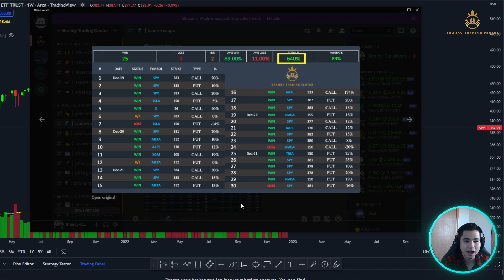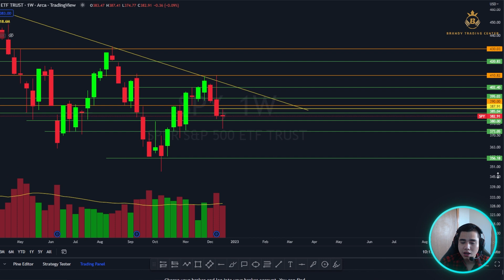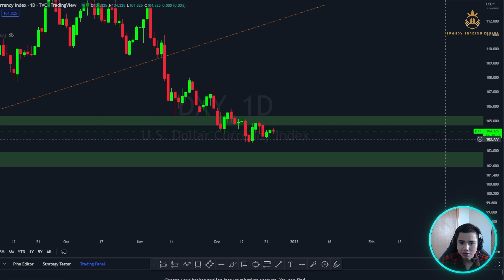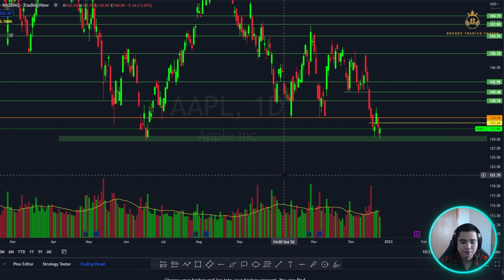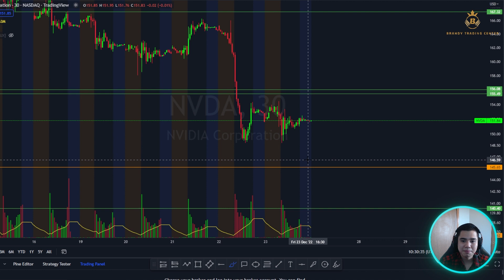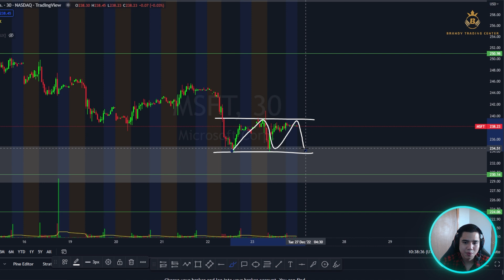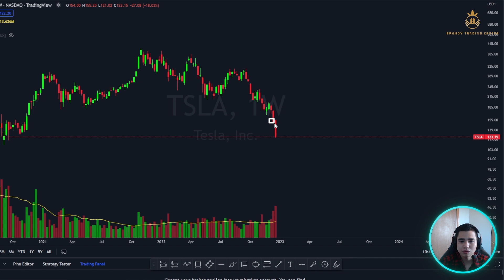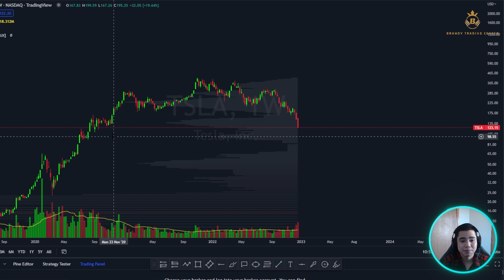[IN DEPTH ANALYSIS] ĐÂY MỚI THẬT SỰ LÀ ĐÁY CỦA TESLA!. PHÂN TÍCH CHUYÊN SÂU CÙNG BRANDY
🔥CHÀO MỪNG MỌI NGƯỜI ĐÃ TỚI KÊNH YOUTUBE CỦA BRANDY
   Đây sẽ là kênh mà em sẽ cập nhật những kiến thức về Stock, Option Mỹ
*Mọi người có thể tham gia discord để tìm hiểu sâu hơn về Stock, Option Mỹ